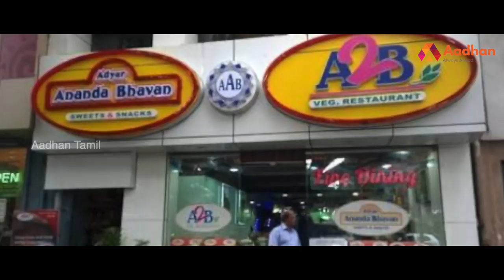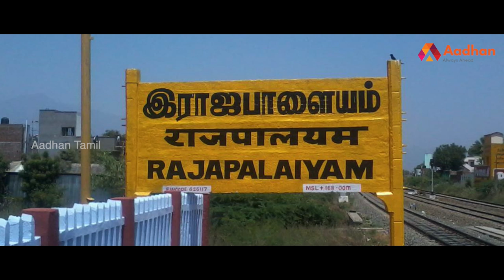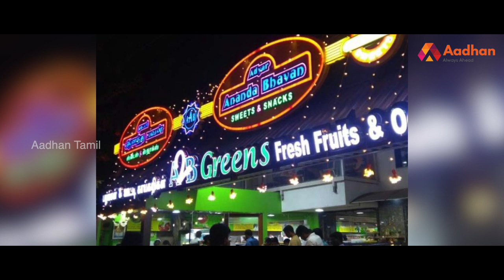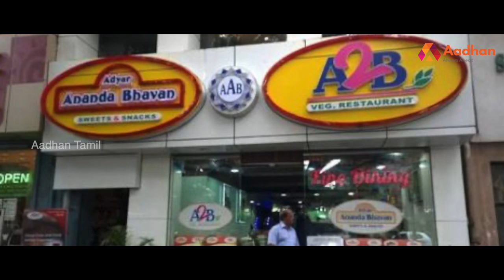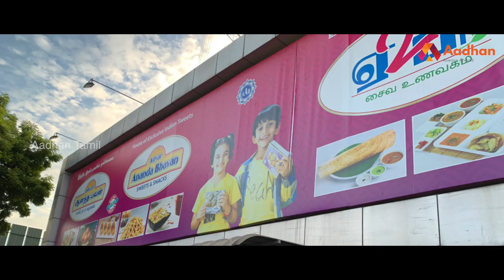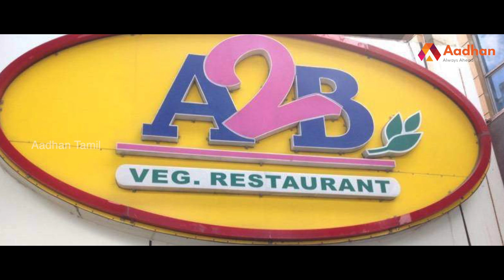அடையார் ஆனந்தபவன் திருப்பதி ராஜாவின் கதை | Thirupathi Raja | பிரபலங்களின் கதை | Episode 140